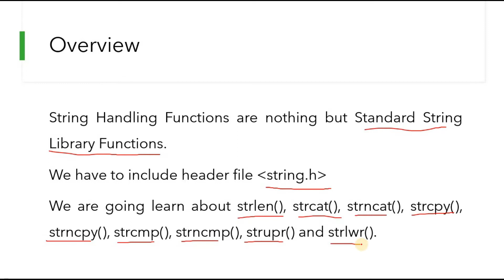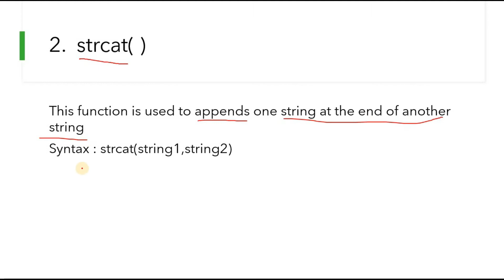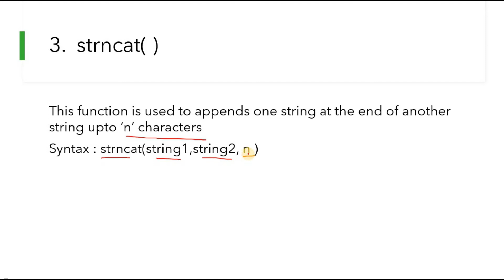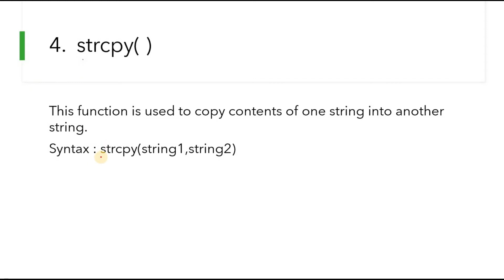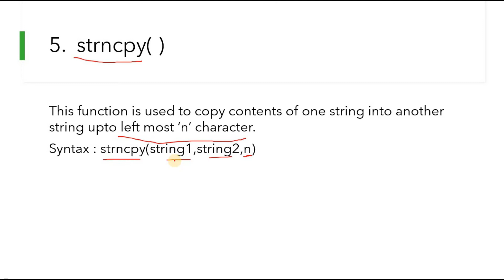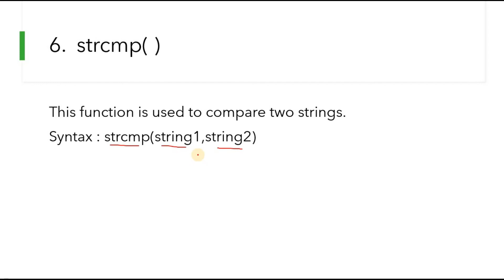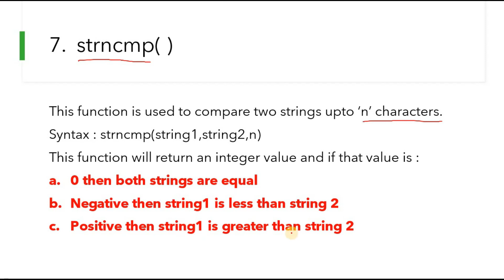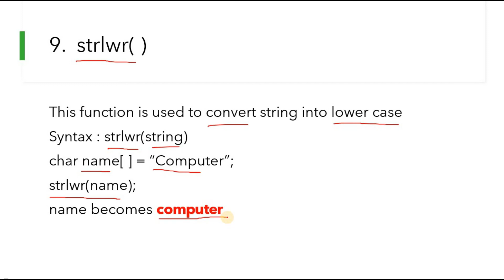What are STRING Handling FUNCTIONS in C Language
In this video, I am going to explain what are string handling functions in c language . We can also called this functions as Standard C String Functions or String Manipulation Functions in C Language. These are very important string handling functions in c language.